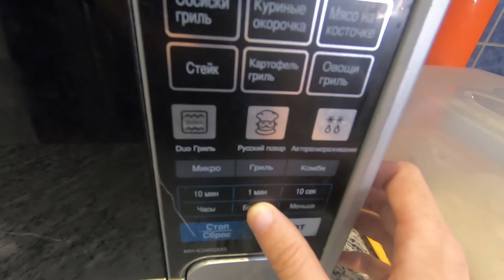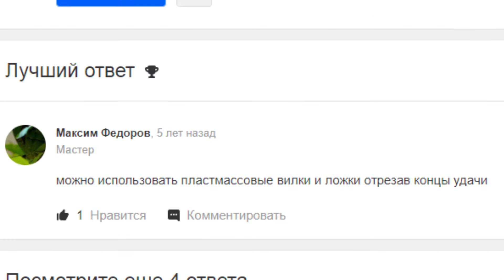Крутейший рецепт мороженого из Тик Тока | Весёлая готовка с хаски Мими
Крутейший рецепт мороженого из Тик Тока. Обязательно попробуйте!

Привет :) Меня зовут Маша. Обожаю снимать весёлые позитивные ролики с моей подружкой хаски Мими.